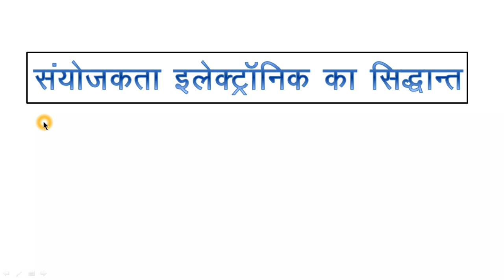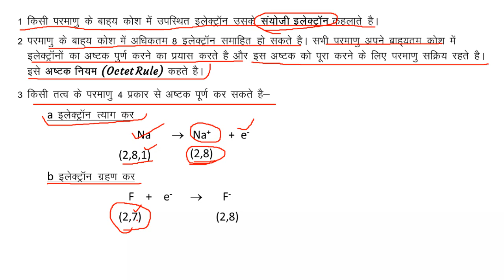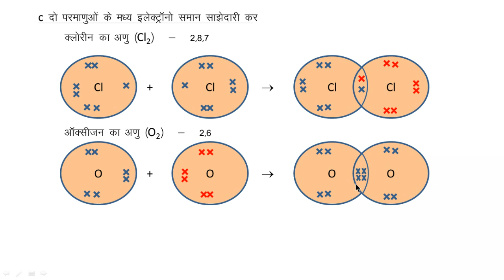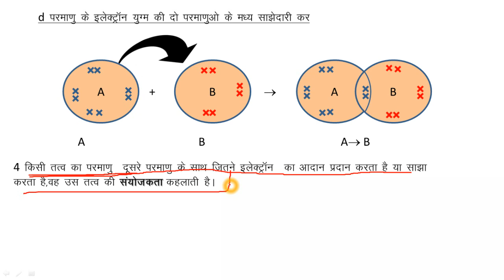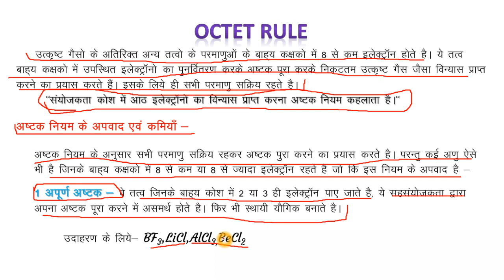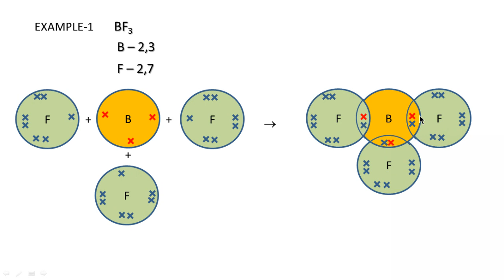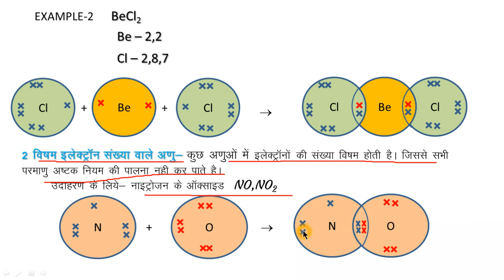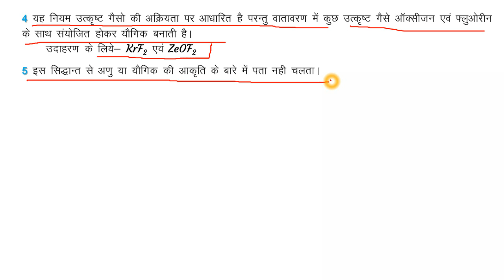Electronic theory of valency